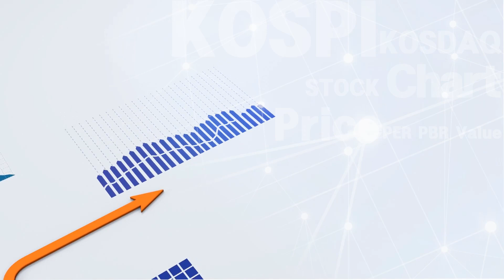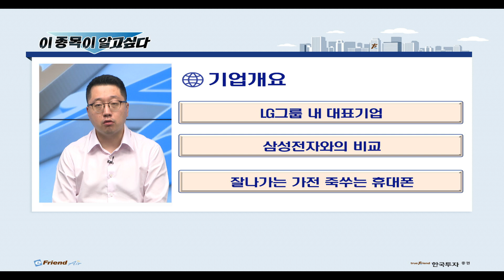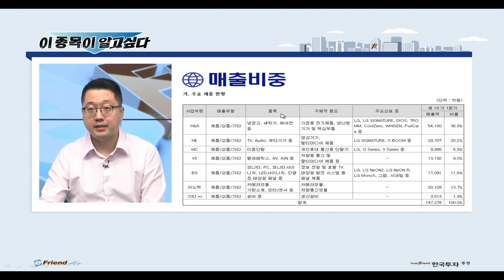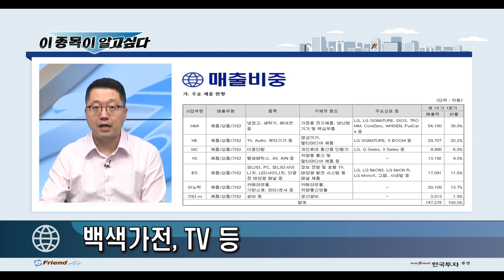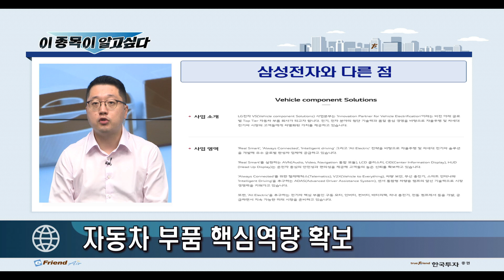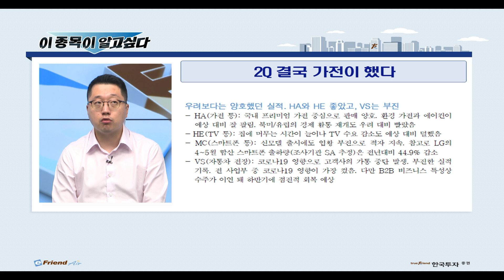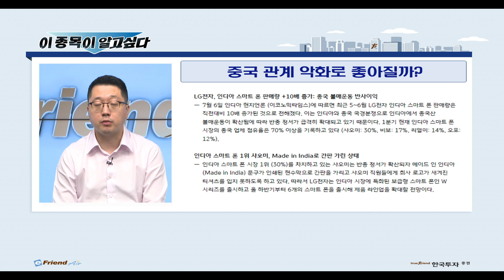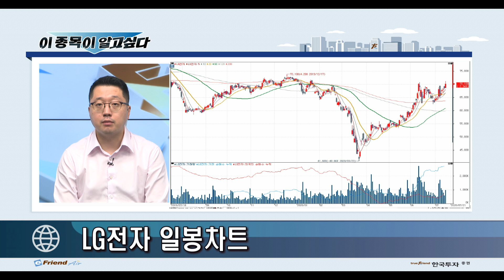이 종목이 알고 싶다_시총상위_LG전자(7/14)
[뱅키스 종목분석:7/14 이 종목이 알고 싶다]

LG그룹 내 대표기업
삼성전자와 비교
잘나가는 가전, 죽쑤는 휴대폰
LG전자(066570) 종목분석

1. 본 서비스와 관련된 최종 투자결정과 책임은 본 서비스를 이용하시는 시청자 분께 있사오니 이점 양지하시어 투자 판단의 참고자료로만 활용하시기 바랍니다.
2. 또한 본 서비스에서 제공되는 내용이 시청자의 투자에 대한 법적 책임소재로 사용할 수 없습니다.
3. 시청자의 의견 내용 중 특정기업 및 특정인의 비방, 풍문, 루머, 시세조작 등의 불공정거래 위험이 있는 내용의 글은 관리자의 판단으로 삭제될 수 있습니다.
4. 시청자 상호간 주식 등의 가치에 대한 근거 없는 주장 또는 예측에 관한 정보 등을 교류할 수 없으며, 이를 어길 시에는 본 서비스에 대해 사용자 제한 또는 퇴장 등의 불이익이 있을 수 있습니다.
5. 시청자가 방송에서 제공하는 정보를 유포하여 시세조정행위 등을 해서는 안되며 이를 어길 시는 법적 조치 등 불이익이 있을 수 있습니다.
6. 본 방송에서의 개별 종목에 대한 추천, 매도, 매수의견은 한국투자증권의 공식적인 의견이 아닌 출연자 개인 견해이므로 투자에 대한 책임은 본인의 판단입니다.
7. 본 정보는 해당종목의 매수/매도신호가 아니며, 이를 근거로 행해진 거래에 대해 책임을 지지 않습니다.
8. 3G/LTE 등으로 접속 시 데이터 통화료가 발생할 수 있습니다.